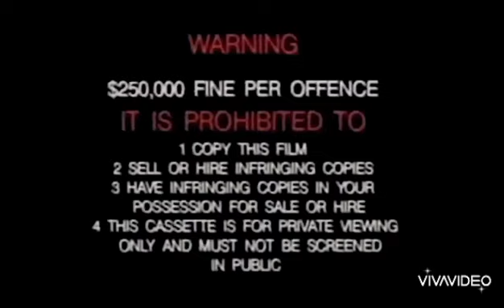Opening & Abcforkids to Noddy and the Naughty Tail AUSSIE VHS (1992)